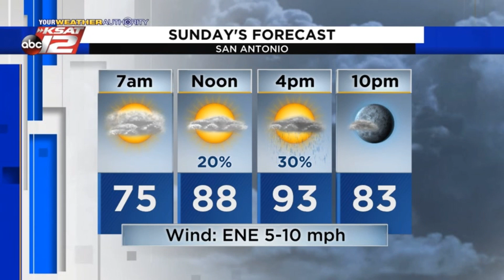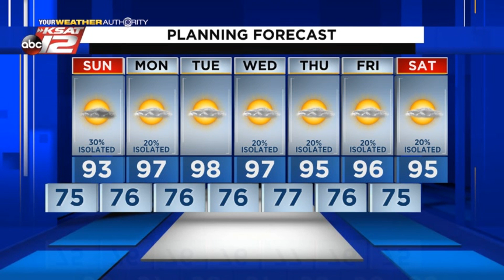Kaiti's Evening Update: Saturday 08/28